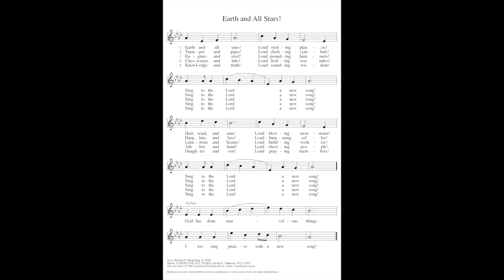ELW 731 - Earth and All Stars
Next, in a series of videos for the Lindsborg Hymn Project. ELW 731, Earth and All Stars, requested by Jane Asche & Sharon Bruce, and recorded by Tyler Breneman on the II/24 McManis Pipe Organ at Messiah Evangelical Lutheran Church in Lindsborg, Kansas.

From Pastor Amy:
The first time I sang this song, I burst out laughing! How ridiculous that engines and steel, loud boiling test tubes would all praise God with their work, their contribution to the world! As I’ve grown older, I rejoice that God has, indeed, created all these things in order that they might contribute to all that we continue to co-create with God. Each thing created by God and by man has the ability to honor and glorify God through its participation with all else that has been created.  Look around…what are you seeing today that honors and glorifies God by its very unique contribution?

1 Earth and all stars! Loud rushing planets!
 Sing to the Lord a new song!
 Hail, wind, and rain! Loud blowing snowstorm!
 Sing to the Lord a new song!  Refrain

Refrain
 God has done marvelous things.
 I too sing praises with a new song!

2 Trumpet and pipes! Loud clashing cymbals!
 Harp, lute, and lyre! Loud humming cellos!

3 Engines and steel! Loud pounding hammers!
 Limestone and beams! Loud building workers!

4 Classrooms and labs! Loud boiling test tubes!
 Athlete and band! Loud cheering people!

5 Knowledge and truth! Loud sounding wisdom!
 Daughter and son! Loud praying members!